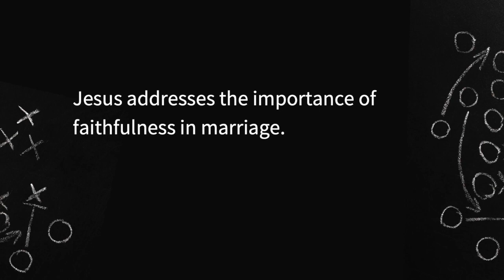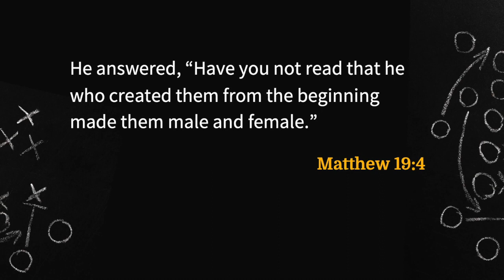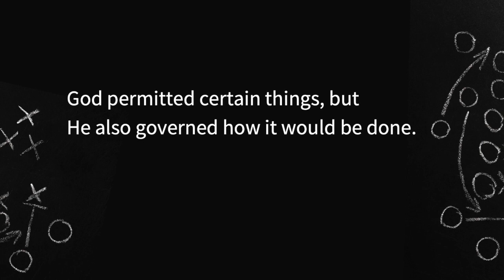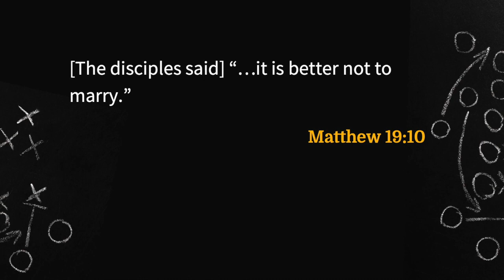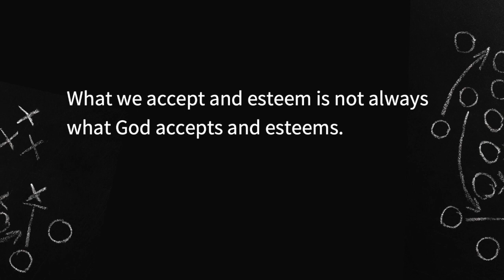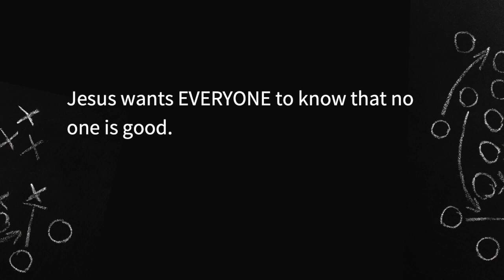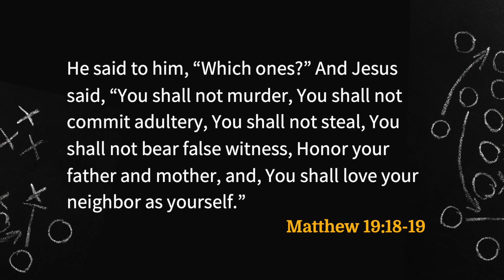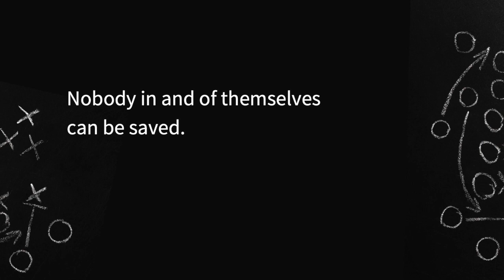Real Christian Living | Jay Haugh | TD12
God lovingly saves those who come to Him humble, broken and dependent like a child.